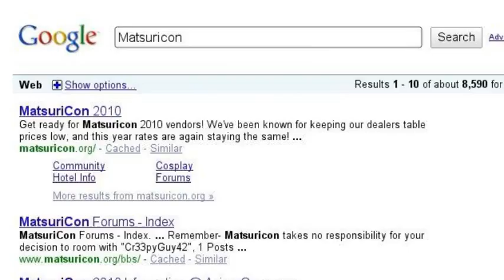Anime Luvr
I decided to make one too :3